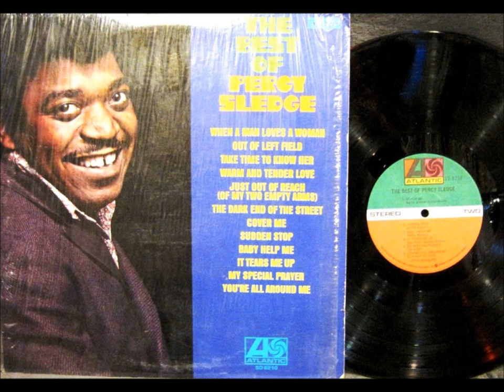When A Man Loves A Woman , Percy Sledge , 1969 Vinyl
A # 1 song written by Calvin Lewis and Andrew Wright which was recorded by Percy Sledge in 1966 at Norala Sound Studio in Sheffield, Alabama. It made number one on both the Billboard Hot 100 and R&B singles charts. It was listed 54th in the List of Rolling Stone magazine's 500 greatest songs of all time.